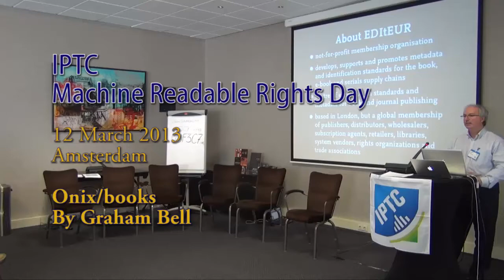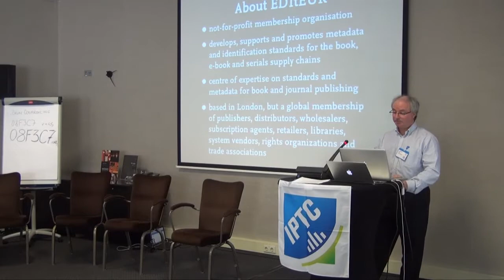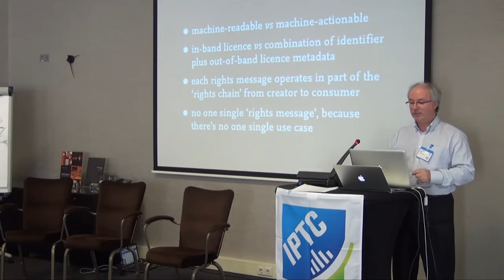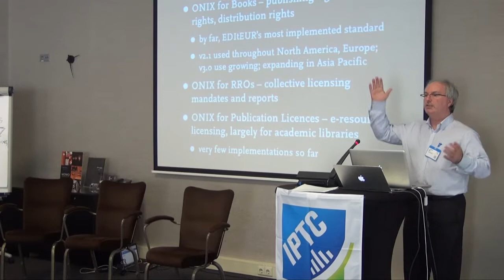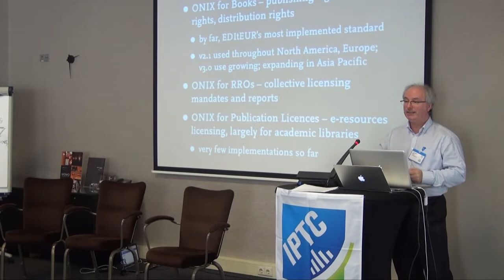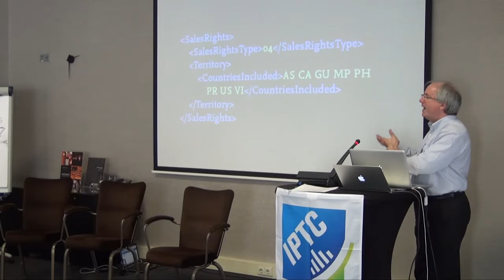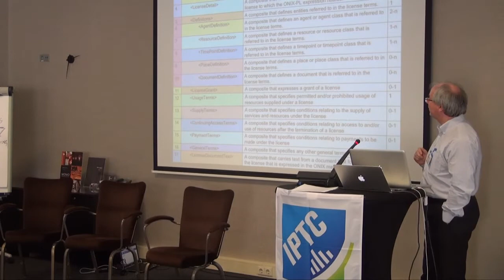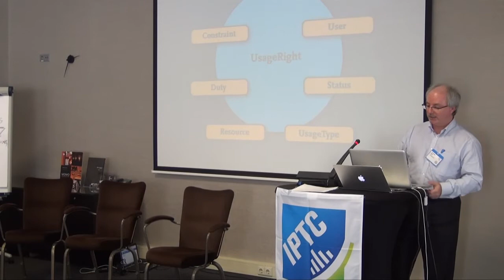Onix standard for books. Graham Bell, EDItEUR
IPTC Machine Readable Rights and the News Industry day - 12 March 2013, Amsterdam, Netherlands. Presentation in the programme section "Available standards and what they can deliver" - more about that